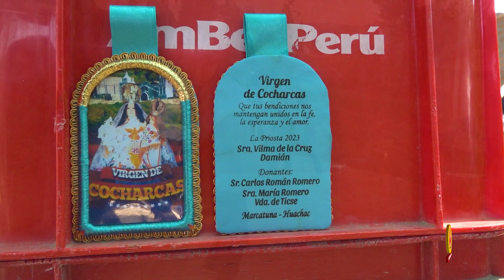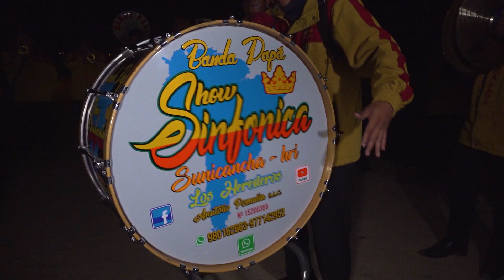🟢 𝐌𝐀𝐑𝐂𝐀𝐓𝐔𝐍𝐀 𝟐𝟎𝟐𝟑 // DVD 01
Fiesta Patronal en Honor a la
Virgen de Cocharcas

Priosta 2023
Sra. Vilma de la Cruz Damián

Hijos
Ketty Flor de Maria Leon de la Cruz
Rosario Isabel Leon de la Cruz
Carlos Alberto Leon de la Cruz
Nataly Leonor Leon de la Cruz

Padres
Grimaldo de la Cruz Cerron
Leonor Damian Lopez (+)

Yernos
Roman Tapia Galvan y Esp. Ketty
Paulimo Corahua Cayo y Esp. Rosario
Deyvid Soriano Juarez y Esp. Nataly

Nietos
Camila Isabel Corahua Leon
Micaela Corahua Leon
Alberto Soriano Leon
Mathias Tapia Leon

Familias de la Cruiz Aquino (Lima)
Abel Medrano (Lima )
Fam. Quispe de la Cruz (Lima)
Fam. Quispe Huamani
Fam. Quispe Vargas
Fam. Quispe de la Cruz
Fam. De la Cruz Vilcapoma
Fam. De la Cruz Gago
Fam. De la Cruz Urbano
Fam. Tapia Galvan de parte de Ketty
Fam. De la Cruz Alvino